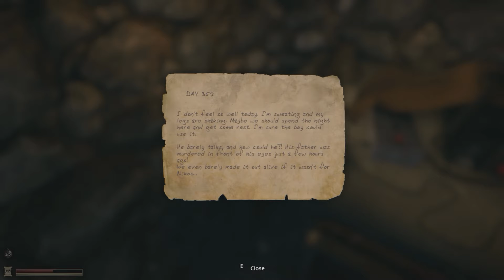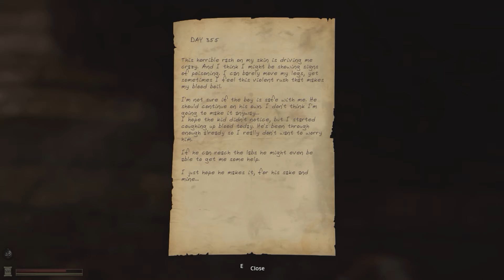Lethe - New Powers [p8]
In this part I have my most silent panic ever... as well as some random louder ones. :D Also, I get THE POWAAH!!! :3 Progress people, progress!